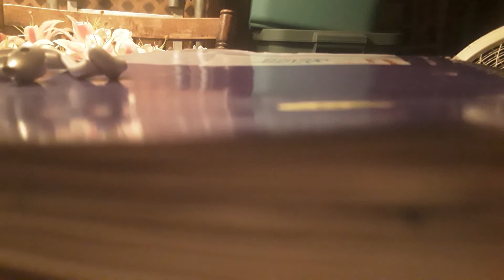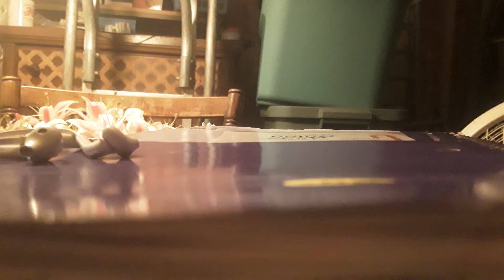Sin City. Flying burrito brothers song. 3:30 Gameroom in my bed original song